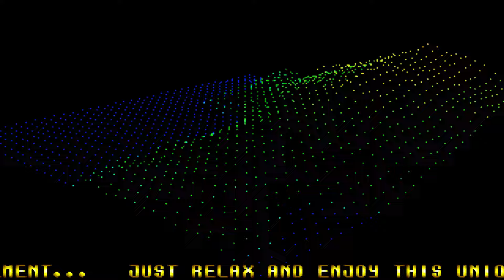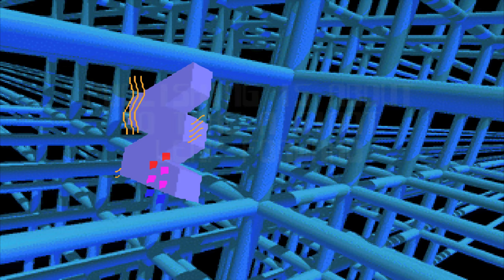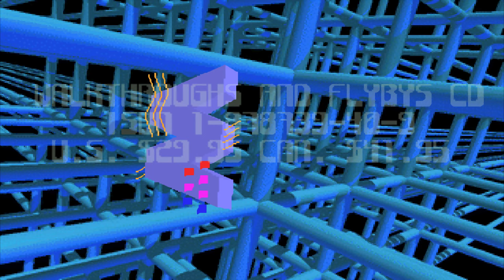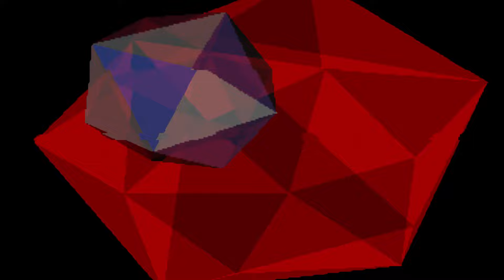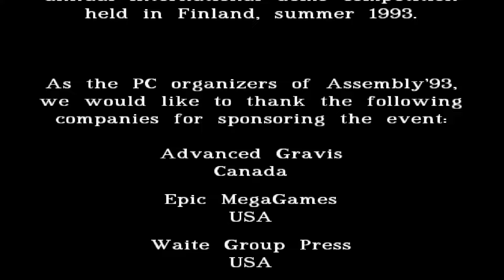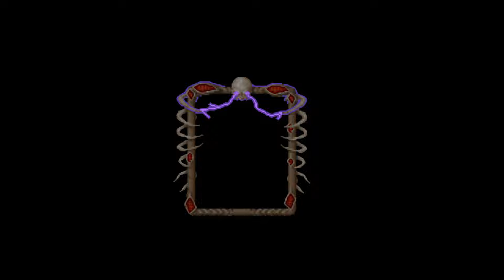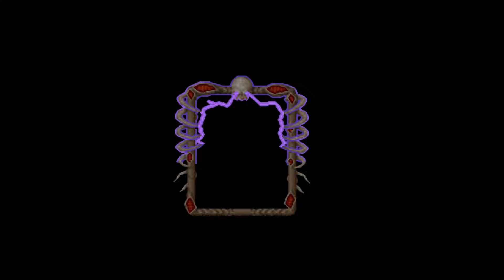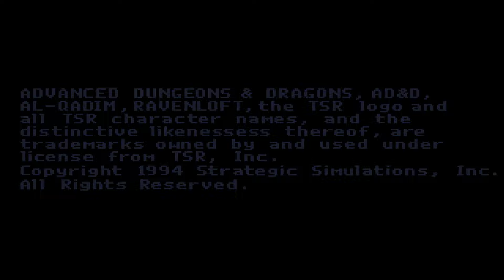PC Demoscene Archive - Future Crew (1986-1994)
In today's episode of Demoscene Archive, it's the turn of one of the most famous demogroups of all time, Future Crew, a Finnish team that operated mainly between 1986 and 1994, and was responsible for creating some of the most impressive PC demos of the early 1990s, making use of revolutionary visual effects such as reflections, voxels, mesh warping, 3D modeling, and real-time shading and raytracing. They started making demos for the Commodore 64 and later turned to MS-DOS as it supported more complex visuals and sounds.

In 1993, Finland saw the birth of the country's first commercial game developers, Bloodhouse and Terramarque, and because of that, the FC team decided to leave the demoscene the following year in 1994, and also enter the gaming business with the purpose of showing off their advanced technologies and vast coding knowledge. Many game developers ended up being founded by former FC members, like BitBoys, Bugbear Entertainment (FlatOut, Glimmerati, Rally Trophy), Recoil Games (Rochard), and most notably Remedy Entertainment in 1995, which would later become famous worldwide for the 2001 neo noir third-person shooter Max Payne.

Also something relevant to note, two years after its foundation in 1997, some members of Remedy, in partnership with VNU European Labs, released a 3D acceleration benchmark called Final Reality, which became one of the first ever DirectX benchmarks and was a huge success, amounting to over 5 million copies. Its huge sales success led Remedy to establish Futuremark, a sister company focused exclusively on the development of 3D benchmarking tools, which rose to fame in late 1998 for its pioneering 3D benchmark series called 3DMark, initially using Remedy's in-house MAX-FX engine later used in Max Payne 1 and 2, although later the company developed its own engine for later benchmark versions.

Timestamps
00:00:00 - FC1 (1987 - Commodore 64)
00:02:25 - FC2 (1987 - Commodore 64)
00:03:56 - Mental Surgery (July 1991 - MS-DOS)
00:12:15 - Unreal (July 26, 1992 - MS-DOS)
00:26:01 - Panic (December 28, 1992 - MS-DOS)
00:30:10 - Waite Group Press Demo (July 14, 1993 - MS-DOS)
00:38:26 - Second Reality (July 31, 1993 - MS-DOS)
00:54:50 - Dark Legions Demo (January 1994 - MS-DOS)
00:58:41 - SSI Commercial Demo (January 1994 - MS-DOS)

I want to personally thank all the people who were once part of Future Crew, your contribution to the PC demoscene in general is invaluable and timeless, you weren't just a simple demogroup, you showed the PC to the world as a multimedia device, you were destined to make history and be part of it, and you made a really good use of so limited hardware at the time. Those soundtracks shall never be forgotten..